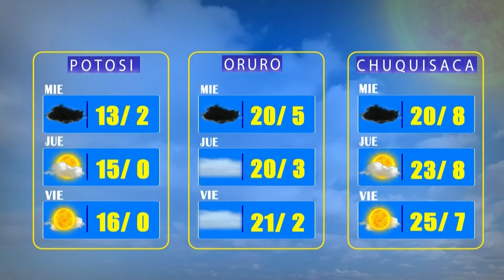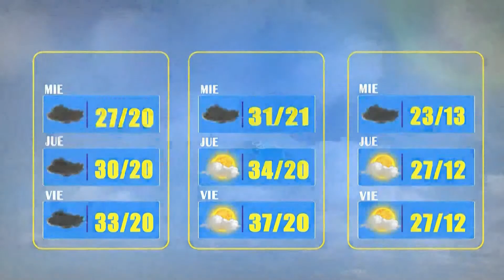El Clima de Bolivisión – 24 de noviembre del 2022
Desde el centro de datos meteorológicos de Bolivisión le mostramos el pronóstico del tiempo para mañana 24 de noviembre del 2022